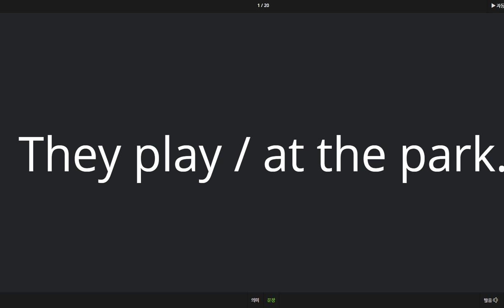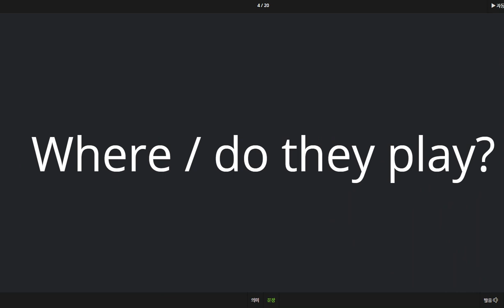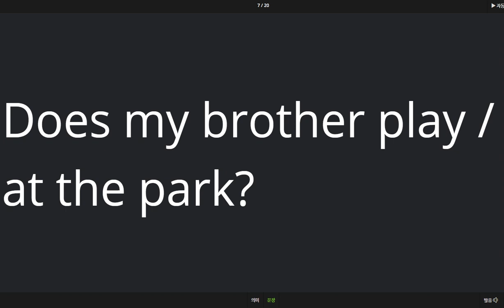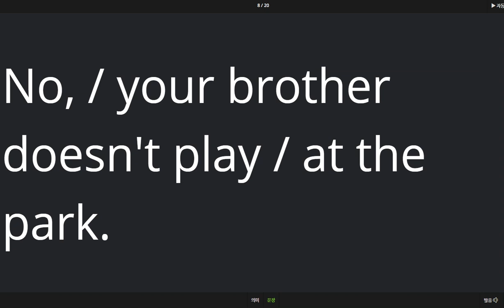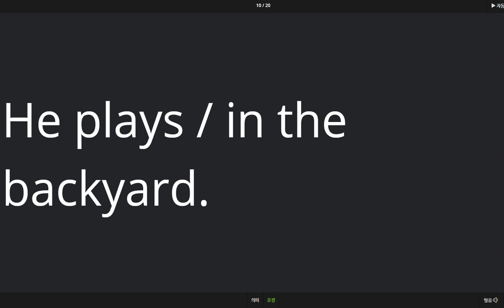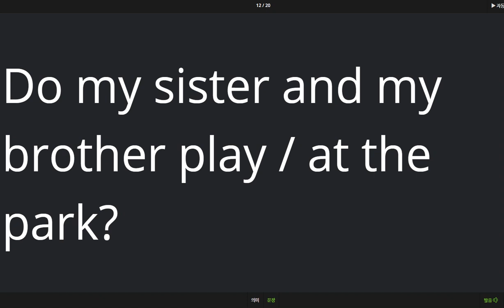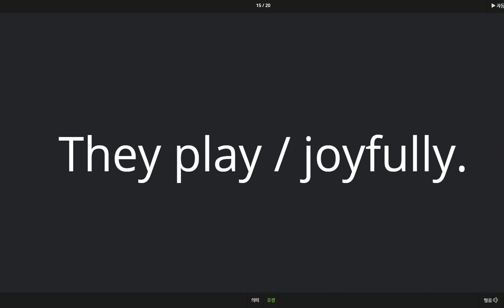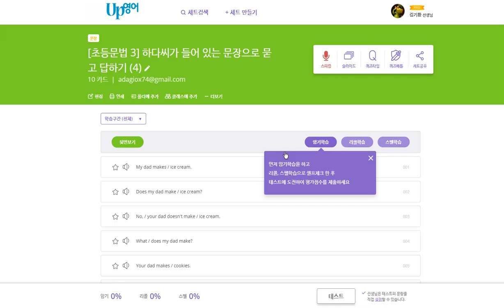김지호 2020 03 30